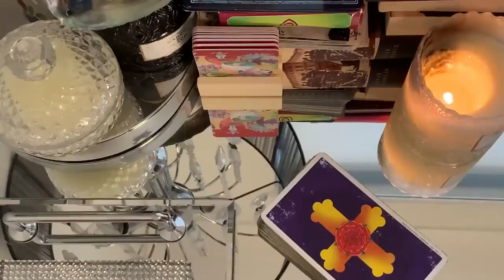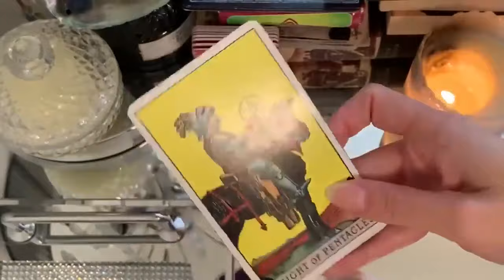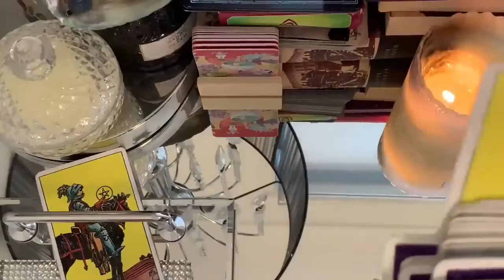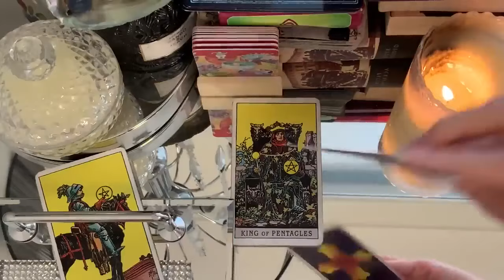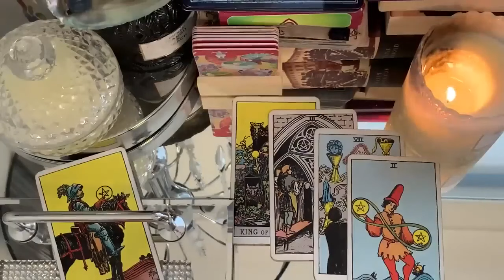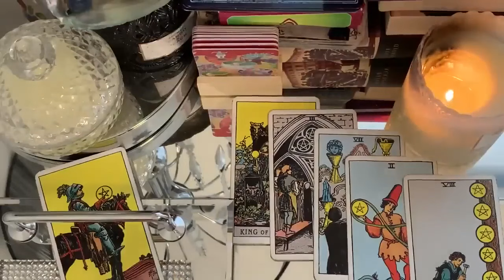SAGITTARIUS LOVE IN UNEXPECTED PLACES WOW! 💕🖤💕26-28 APRIL 2024 WEEKEND TAROT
🔥 26-28 APRIL 2024 WEEKEND TAROT